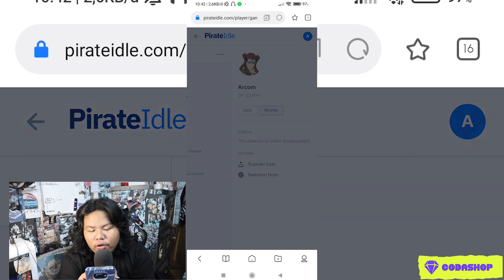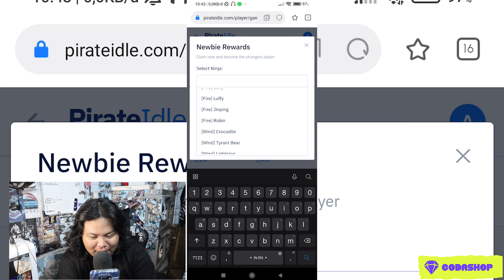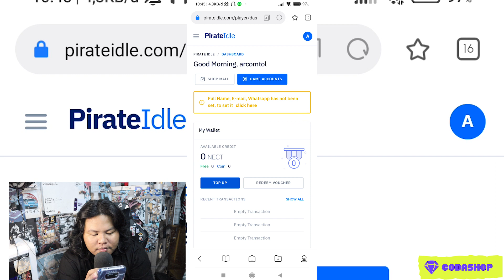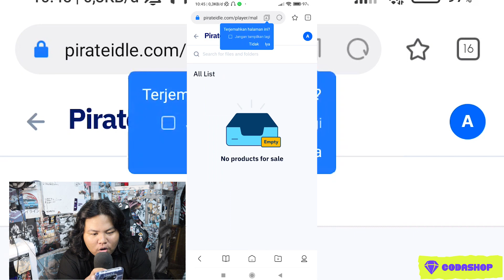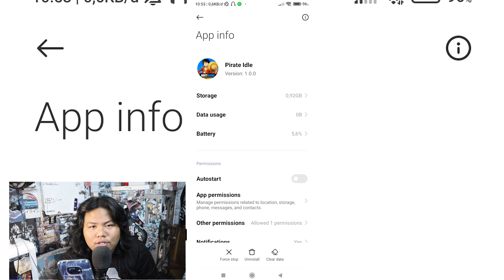🔥Review Dan Gacha Game Idle One Piece Private Server Hadiahnya Lebih Mantap vip9,dm 500k,free top up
tapi

(dan ini merupakan konten saya bermain gameplay yang tidak biasa atau bisa dibilang versi mods mmg dan tidak membagikan game modnya jadi saya menyarakan untuk kalian tidak mendownload game versi mod,karena jika kalian belum mendownload game secara normal itu jauh lebih baik,dan saya juga main normal juga kok namanya bmmg,dan untuk bertujuan untuk devpelover untuk meningkatkan sistem keamannya)

terimah kasih udah nonton